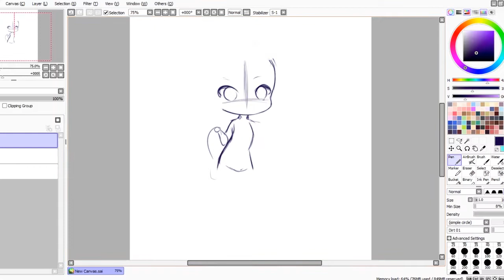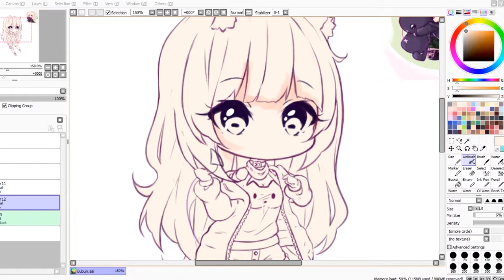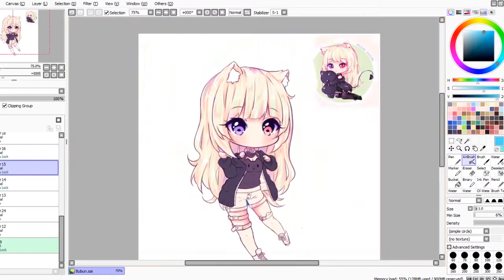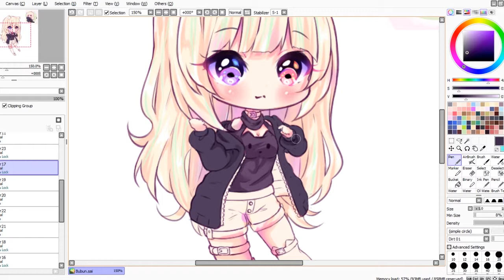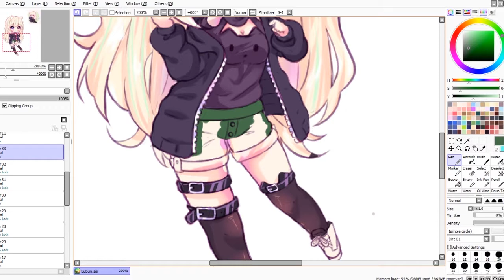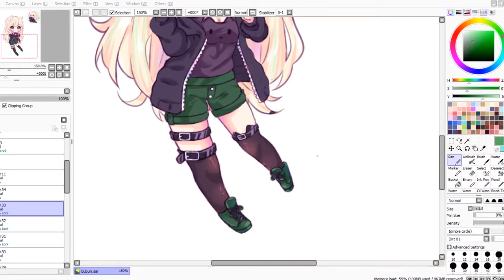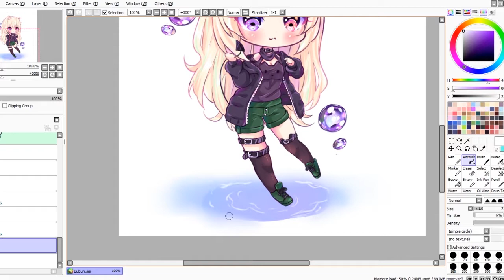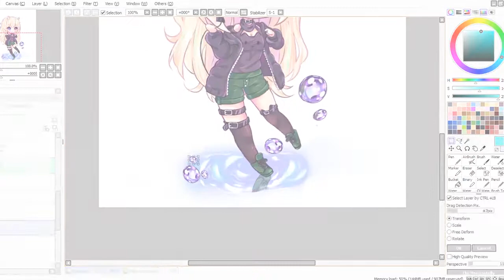【Speedpaint】BunBun First Bubble (Timelaps 16)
○ Chibi Lineart commission for BunBunChin !

Kyaha my first bubbles!
Well, they are not super well done but to start it is not so bad ! *Hands on the hips*
I saw green khaki I said to myself "how am I going to do that" haha.
I'm glad I had the opportunity to remake this character, I find it much better than his first version I made  !

HU °˖✧◝(⁰▿⁰)◜✧˖° NYAH !

Original Time : 4h28min.

End - Ocean -Ehrling (bis)